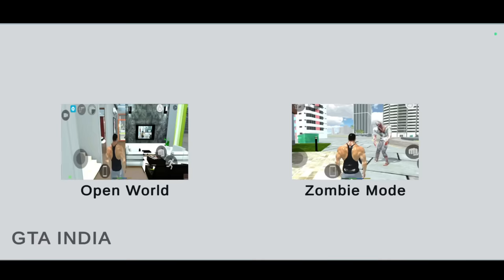Gta India🏬 Vs Indian Gta🏭 Best🥰 Open World Indian Games🎮 Indian Bikes🏍️ & Cars🚗 Amazing Video🤗 #1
Indian games /
 \ Games of India /
 \ Best games of india /

Indian Gta Vs Gta India Is Best games

Tow Indian Games Indian Gta5 Vs Gta5 India

🎮Gaming Video 🎥

Gta5 Level Game In Mobile PlayStor

 Modified Thar Vs Modified Police Thar vehicle In Games

Indian Gta Modified Thar
Gta India Police Modified Thar